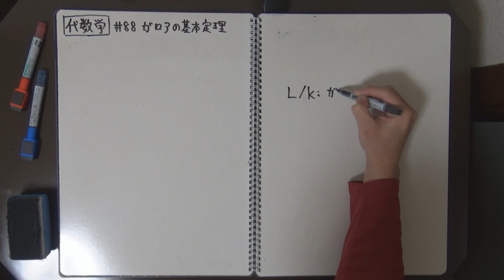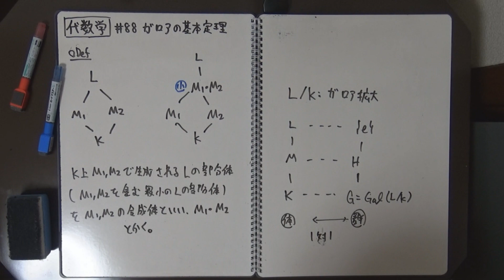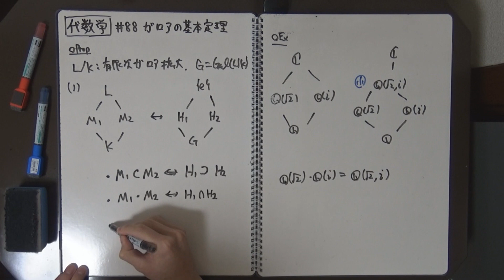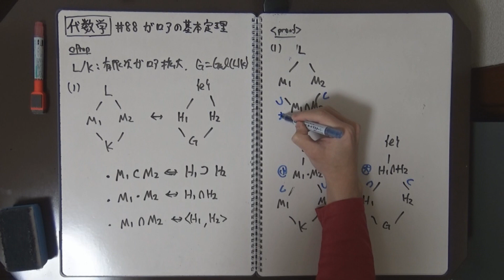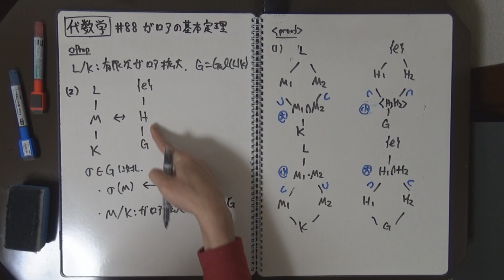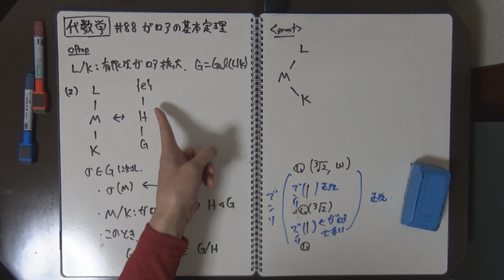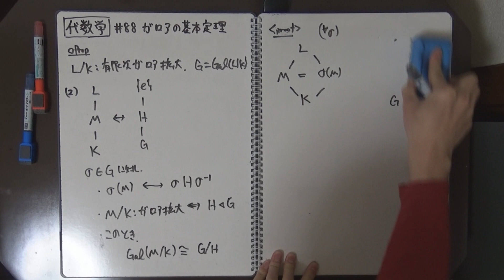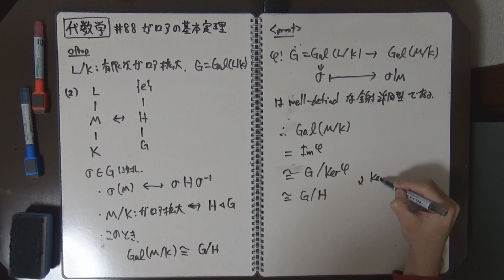【代数学#88】ガロアの基本定理